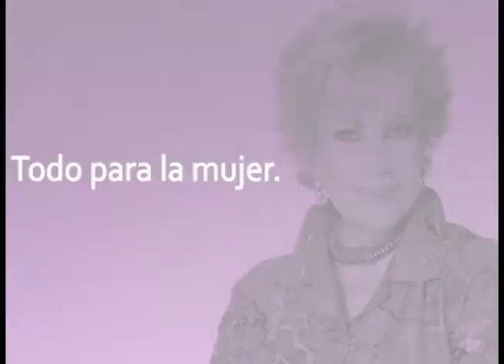Mañana preestrena La vida inmoral en 150 salas; dir Con Maxine Woodside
Grupo Fórmula

El director Manolo Caro y los actores Mariana Treviño y Manuel García Rulfo se dijeron contentos del resultado final de este film que es muy divertido y que la gente disfrutará mucho a partir de mañana en 150 salas con el preestreno y del 28 de octubre en el estreno nacional en más de 500 pantallas.